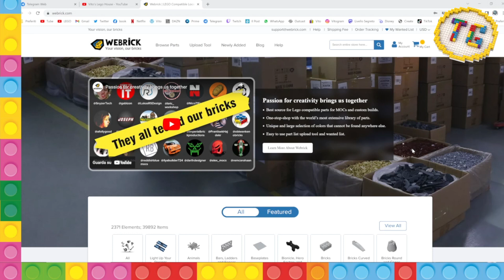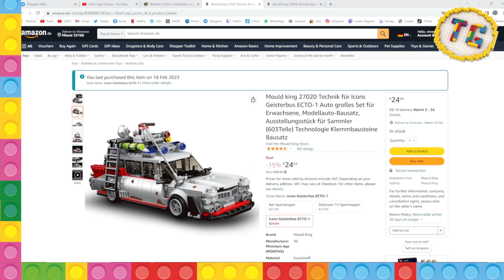TG Lego del 21/02/23